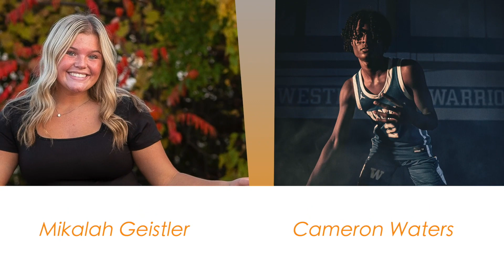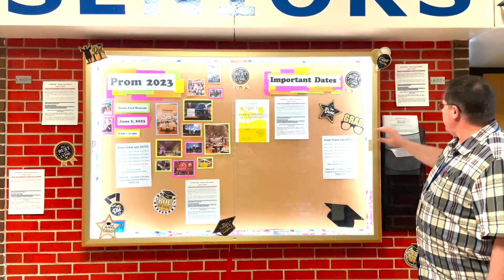WLW Daily Newscast Friday April 14, 2023